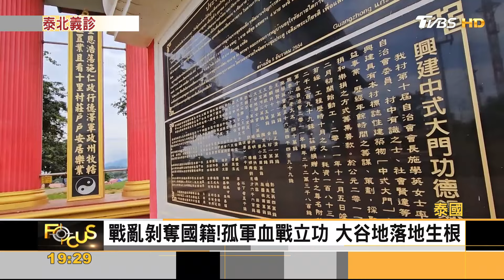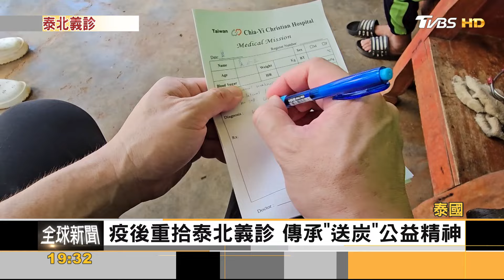援助孤軍後裔! 台醫院赴泰北義診 擬當地籌設診所｜方念華｜FOCUS全球新聞 20240918